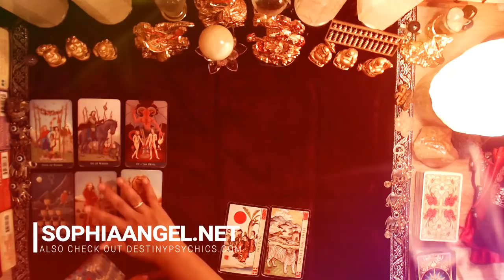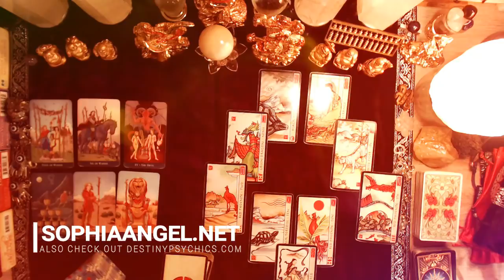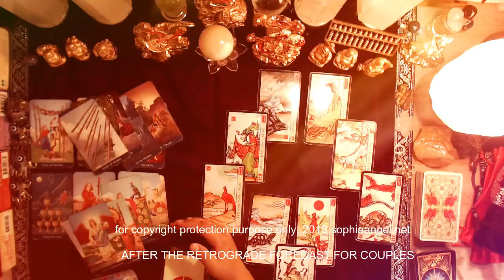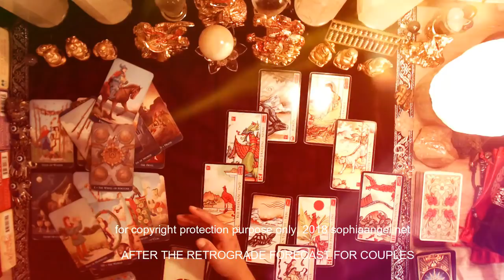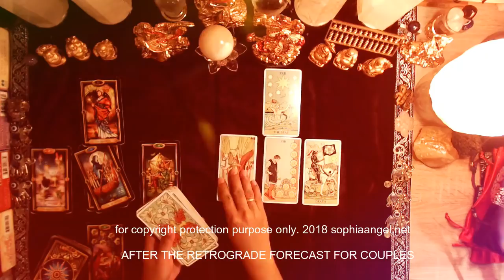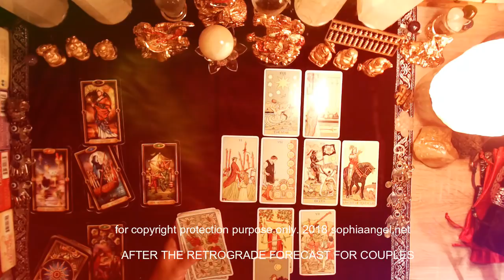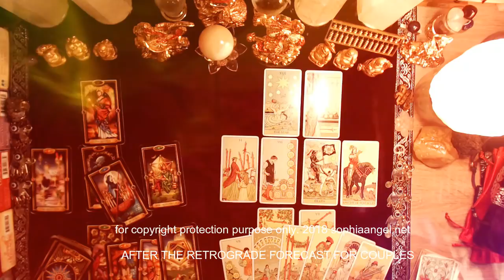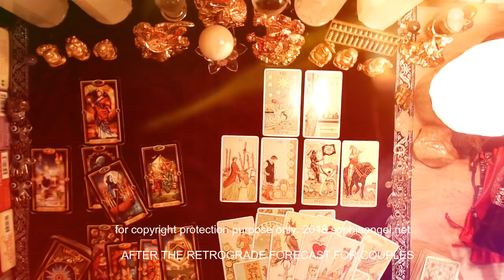CAPRICORN AFTER THE RETROGRADE FORECAST MONEY SUCCESS BUT BETTER OFF ALONE